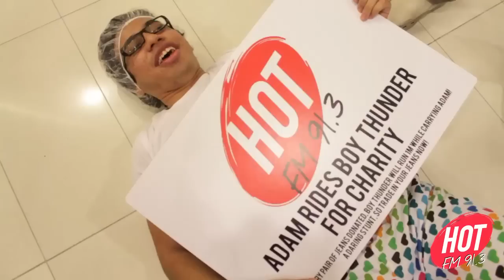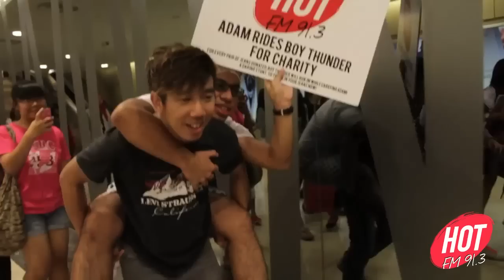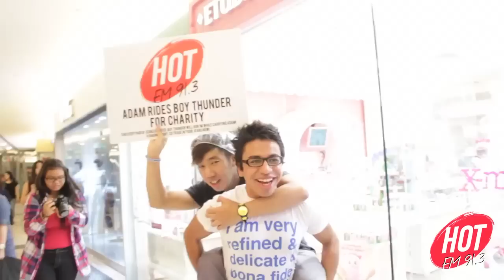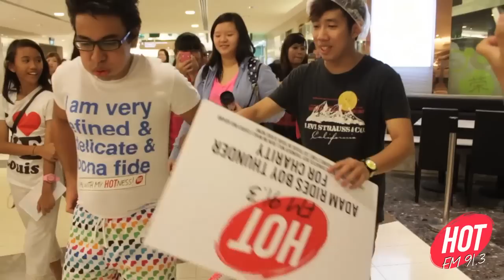HOT 30 Countdown: Outdoor Broadcast @ Levi's CityLink Mall!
In a bid for charity, Boy Thunder carried Adam Piperdy on his back, for every pair of jeans traded in at Levi's during the Outdoor Broadcast last Friday.

Warning: No DJs were harmed during the making of this video.